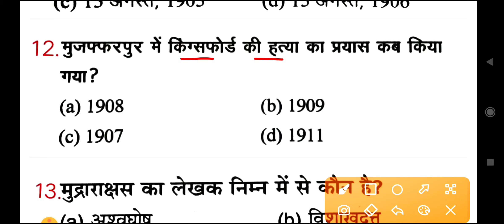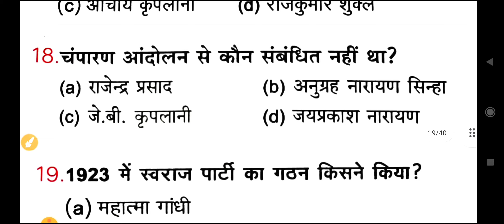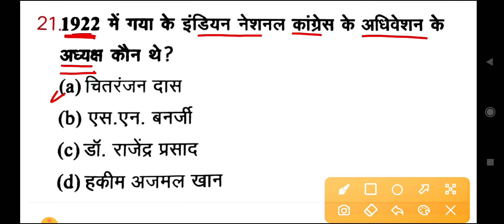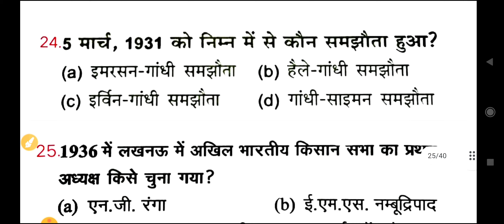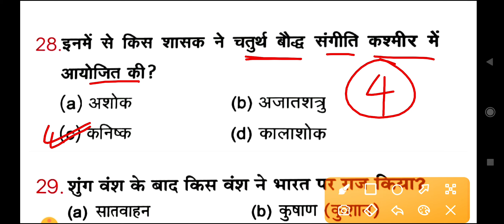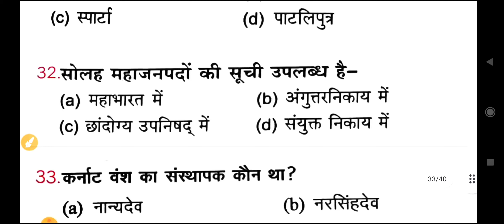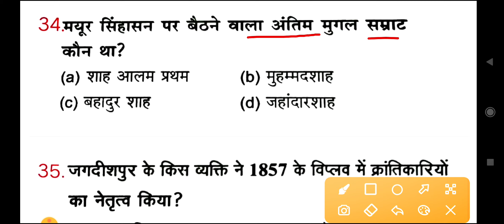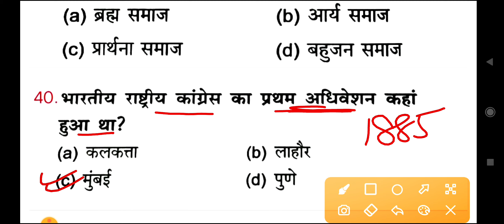बिहार शिक्षक भर्ती 2023 | History | Gk Gs | Bihar 7th Phase Teacher Bharti 2023 | BPSC Teacher 2023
bihar shikshak bharti 2023 | history | bpsc 7th phase teacher 2023